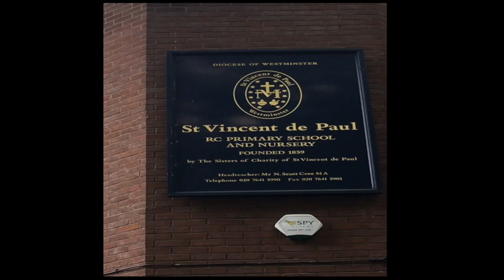Presentation for English